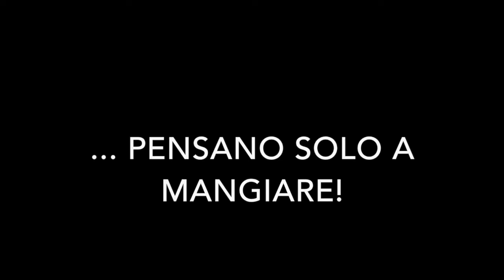*gli ATTORI prima di entrare in SCENA* [EXTRA]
a cosa pensano gli attori prima di entrare in SCENA?
con Paolo Calabresi
Uno sketch ogni lunedì

Seguite la mia linea di jeans